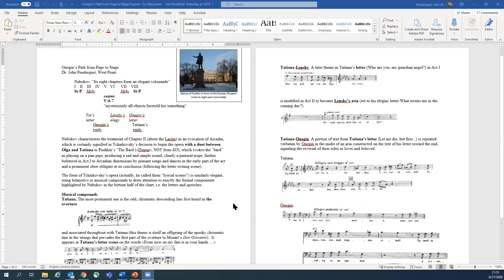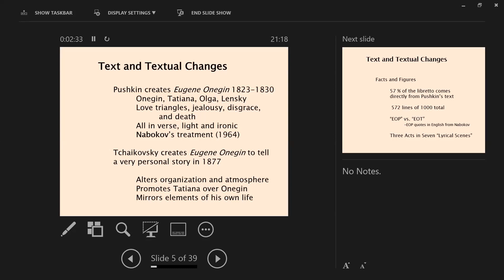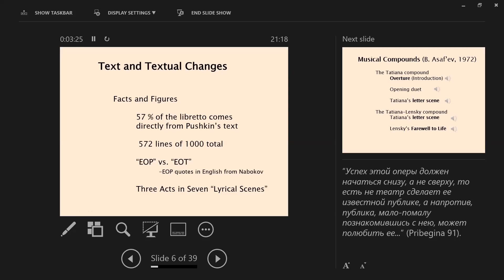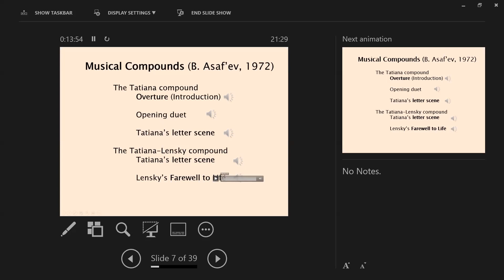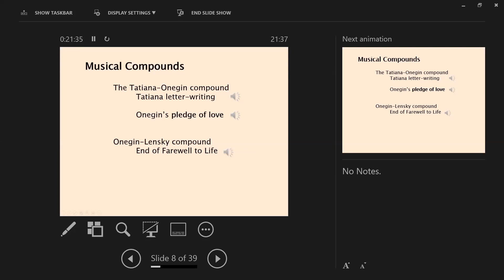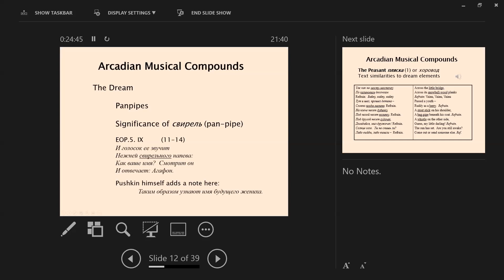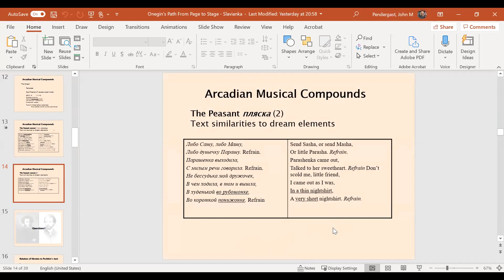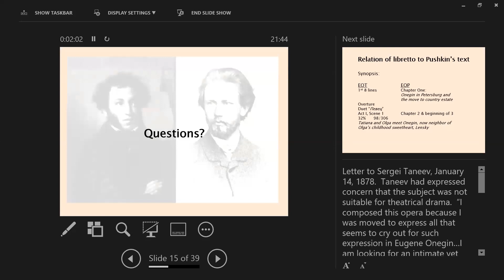Eugene Onegin presentation by John Pendergast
Presentation on the Opera Eugene Onegin by Dr. John Pendergast, Program Director of Russian studies at West Point Academy, for Slavyanka Russian Chorus 8.27.20